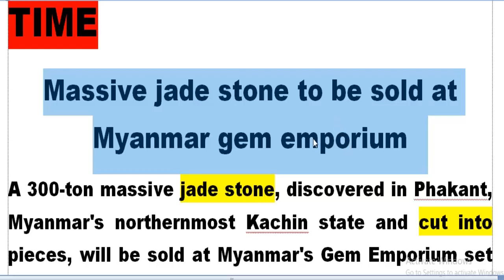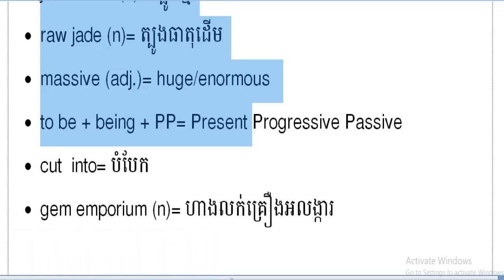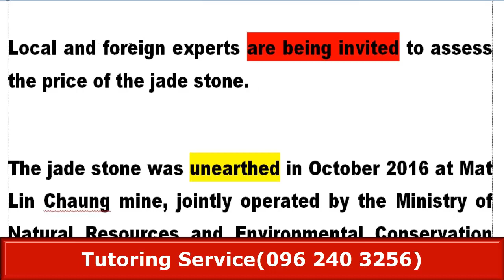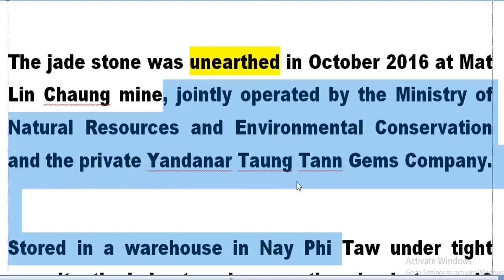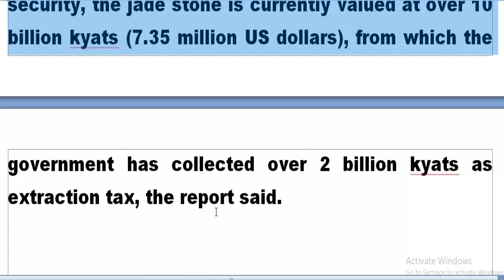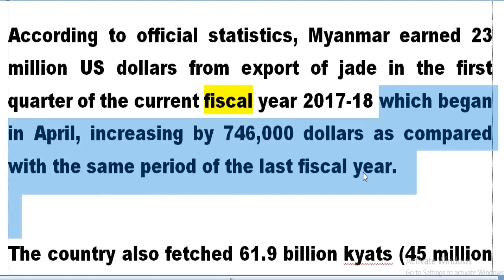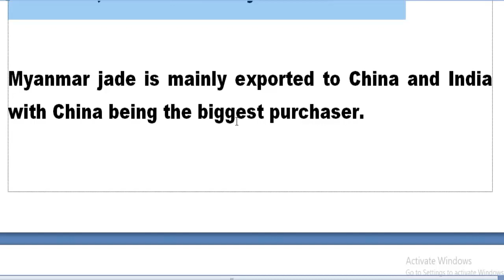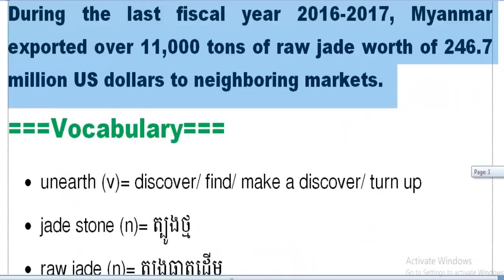Translation News: Massive jade stone to be sold at Myanmar gem emporium | Onn Rathy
TIME
Massive jade stone to be sold at Myanmar gem emporium
A 300-ton massive jade stone, discovered in Phakant, Myanmar's northernmost Kachin state and cut into pieces, will be sold at Myanmar's Gem Emporium set for December, the official Global New Light of Myanmar reported Friday.

Local and foreign experts are being invited to assess the price of the jade stone.

The jade stone was unearthed in October 2016 at Mat Lin Chaung mine, jointly operated by the Ministry of Natural Resources and Environmental Conservation and the private Yandanar Taung Tann Gems Company.

Stored in a warehouse in Nay Phi Taw under tight security, the jade stone is currently valued at over 10 billion kyats (7.35 million US dollars), from which the government has collected over 2 billion kyats as extraction tax, the report said.

The profit will be shared between the government and the private company at a percentage of 25 and 75 respectively.

According to official statistics, Myanmar earned 23 million US dollars from export of jade in the first quarter of the current fiscal year 2017-18 which began in April, increasing by 746,000 dollars as compared with the same period of the last fiscal year.

The country also fetched 61.9 billion kyats (45 million US dollars) earlier in March when over 4,200 lots of raw jade were sold at a government-sponsored jade exhibition, said the Ministry of Commerce.

Myanmar jade is mainly exported to China and India with China being the biggest purchaser.

During the last fiscal year 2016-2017, Myanmar exported over 11,000 tons of raw jade worth of 246.7 million US dollars to neighboring markets.
===Vocabulary===
• unearth (v)= discover/ find/ make a discover/ turn up
• jade stone (n)= ត្បូងថ្ម
• raw jade (n)= ត្បូងធាតុដើម
• massive (adj.)= huge/enormous
• to be + being + PP= Present Progressive Passive
• cut  into= បំបែក
• gem emporium (n)= ហាងលក់គ្រឿងអលង្ការ